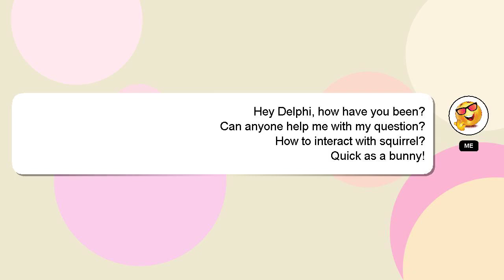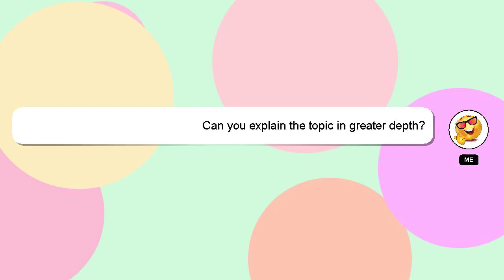How to interact with squirrel?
Here's a brief description of who I am, Hello there, my name is Delphi. I am here to aid you in getting answers to your questions. - How to interact with squirrel?

Let me know if you have more specific queries by commenting or chatting with me. If you provide an answer, I will 'heart' it as a sign of gratitude.

*2 What we are experimenting :*